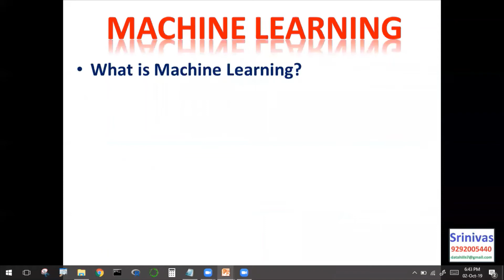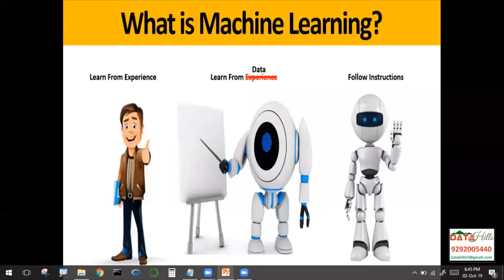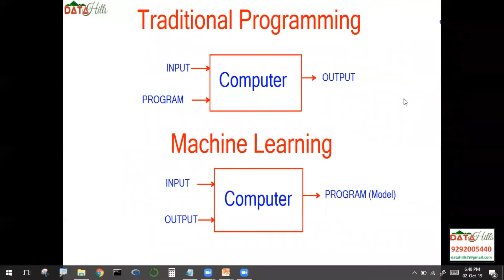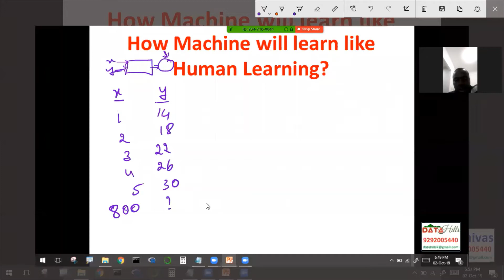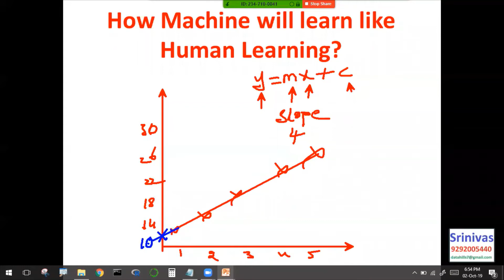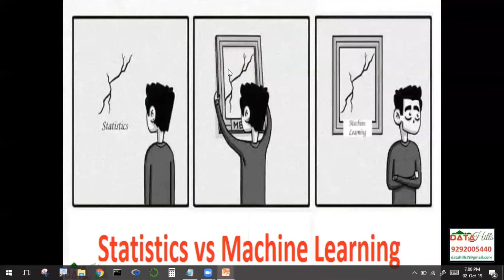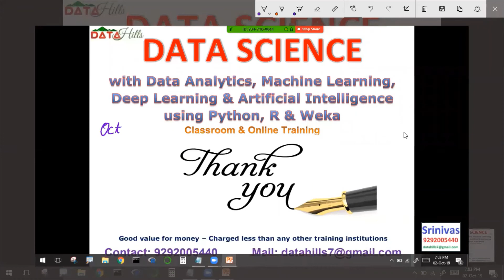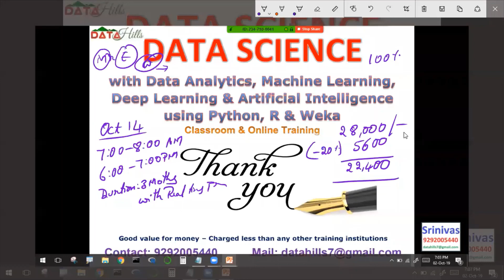08 Python Machine Learning by Srinivas Reddy DATAhill Solutions